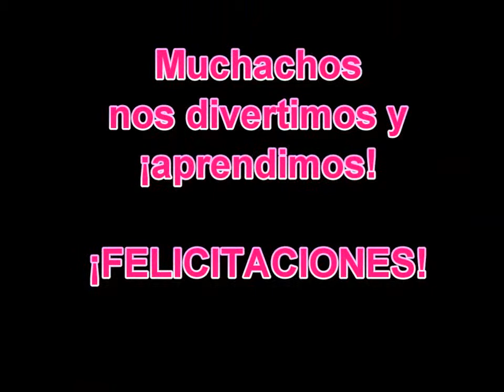descachadas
descachadas de la feria